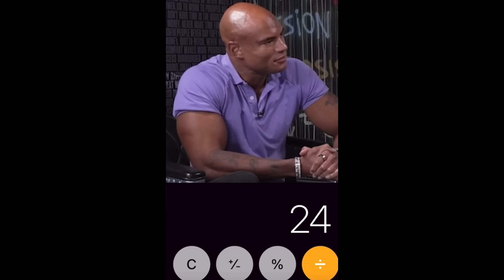How Grant Cardone Teaches You How To Make $2400 A Day !